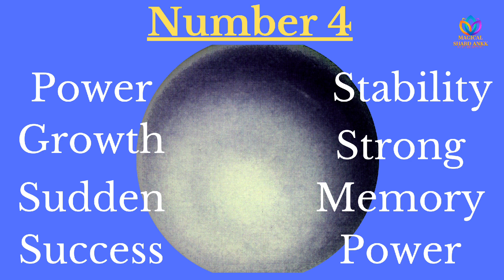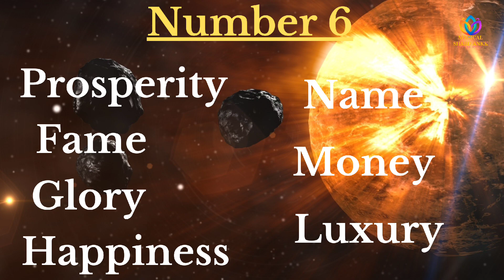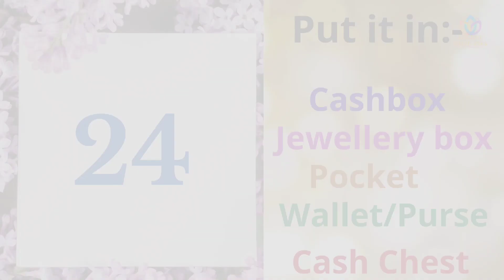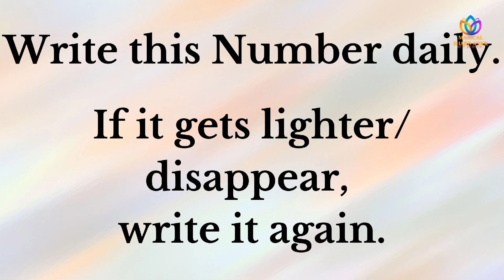Universal Lucky Number| Magical Number to Change Your Luck| Power of Number 24| Magical Shabd Ankk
In this video, I have shared a miraculous number which will change your life in a magical way.
Watch this video to know more about it and the right ways to apply it.

Thank you friends for all your love and Support. God Bless You All.